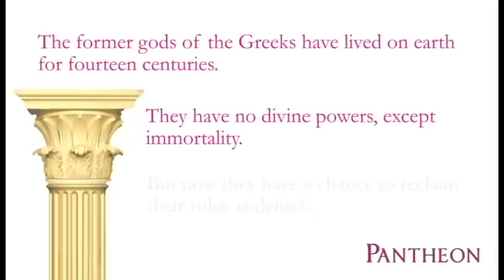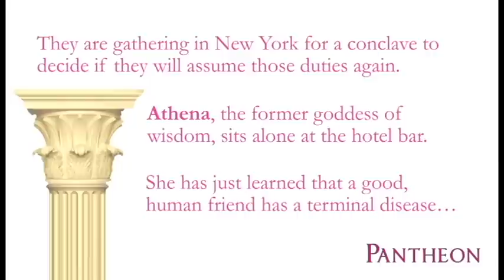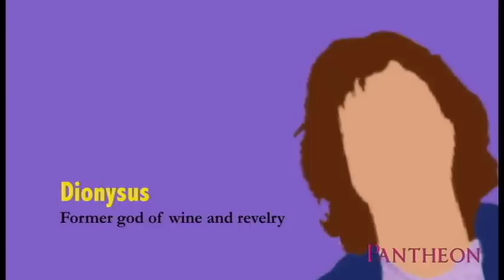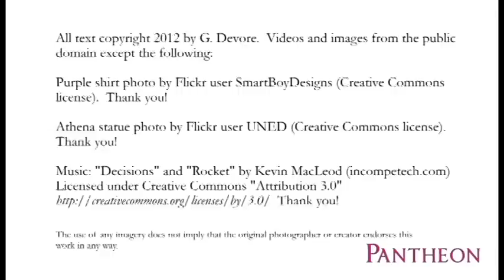Pantheon Novel Webisode 1 - Athena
Audiobook video excerpt from "Pantheon", a novel of the Greek gods by Gary Devore.